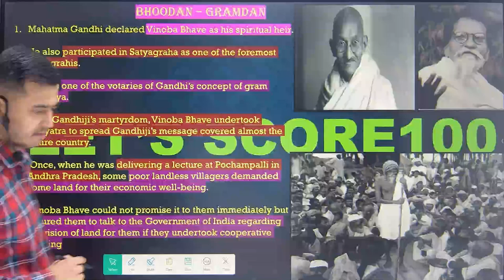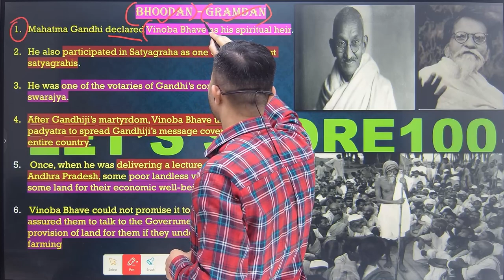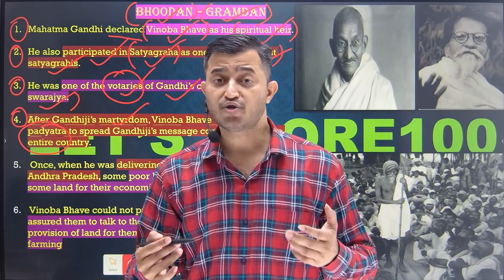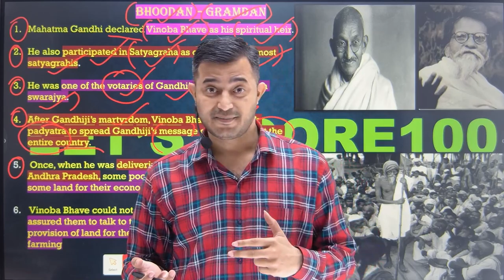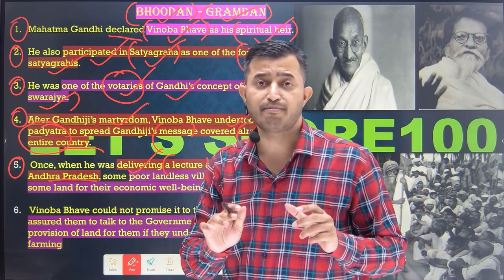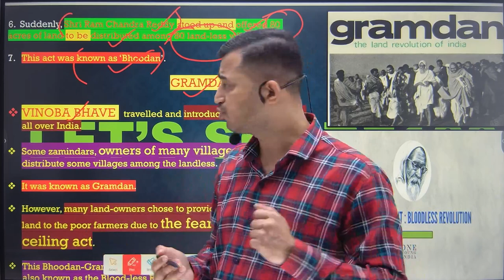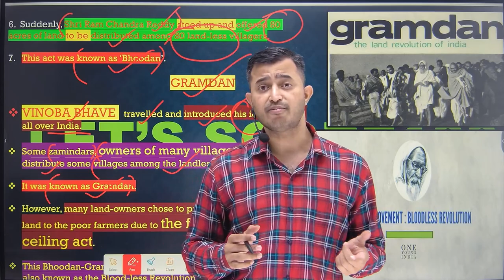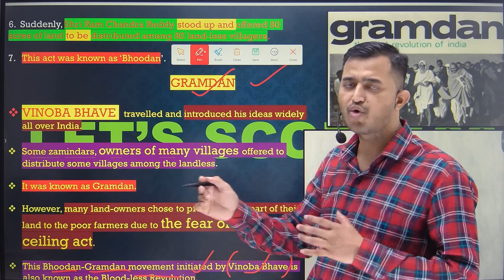Class 10 Geography |Chapter 4 |Agriculture | Bhoodan - Gramdan | CBSE BOARD 2024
✅Class:-10
✅Subject:-Geography
✅Chapter:-Agriculture
✅Topic:-Bhoodan - Gramdan